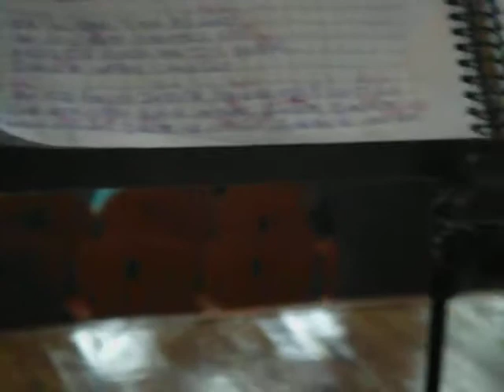SR. FERNANDO PLATAS CONFERENCIA